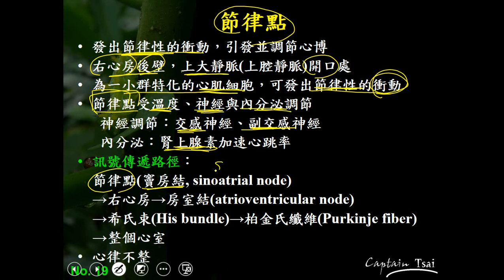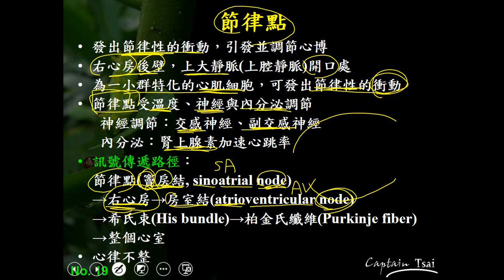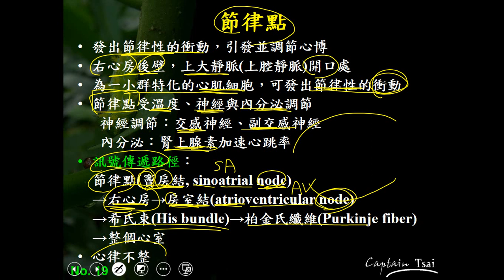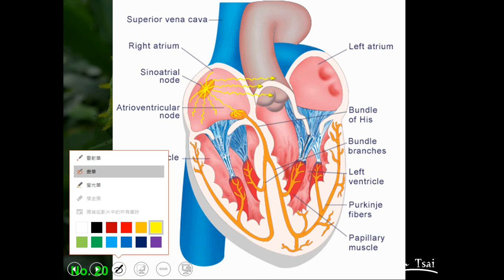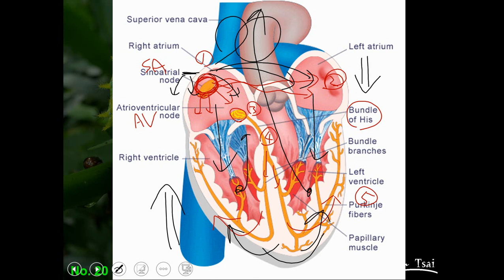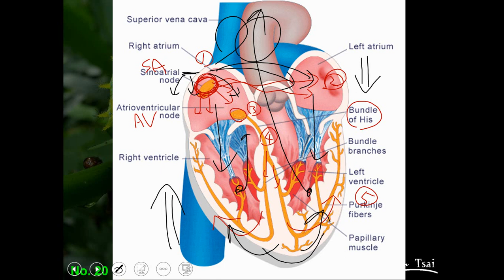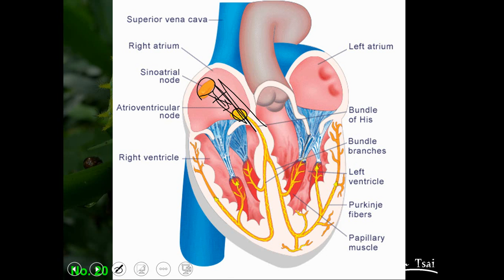11002選修生物三ch2 1 07心臟的節律點(二良)